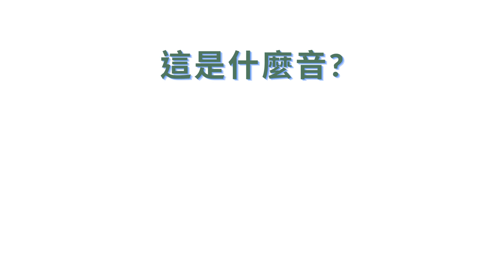🖤高音譜記號視譜練習 - 中級篇 Notes on the Treble Clef - Intermediate